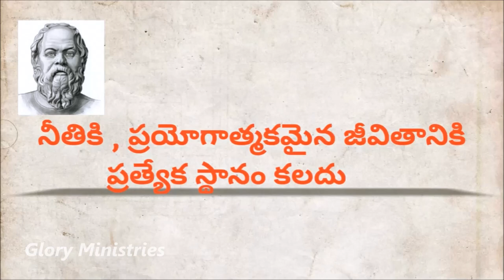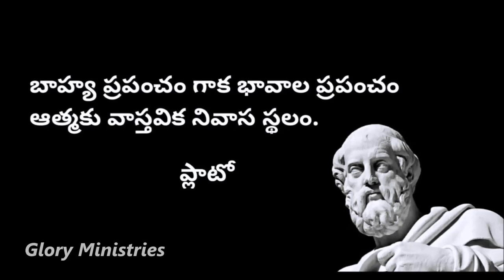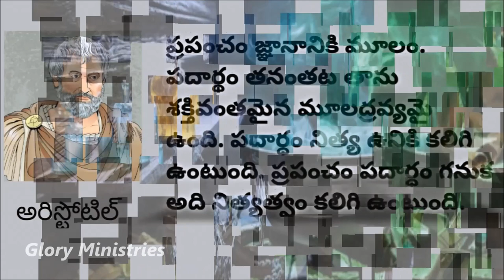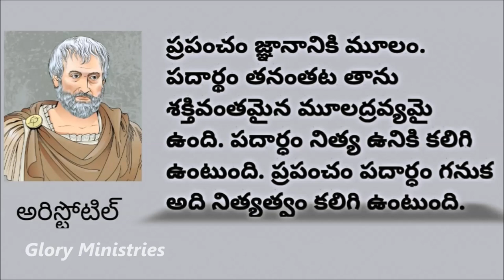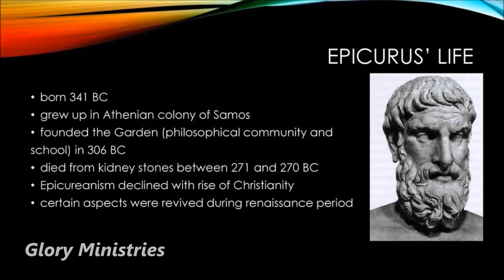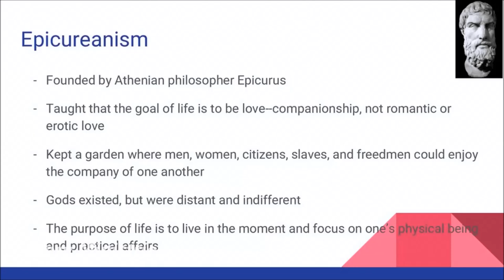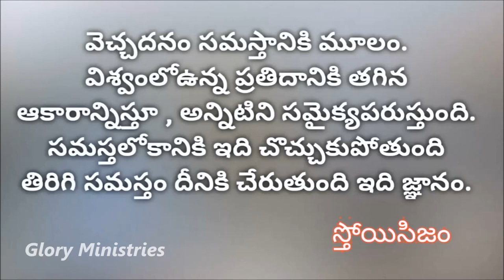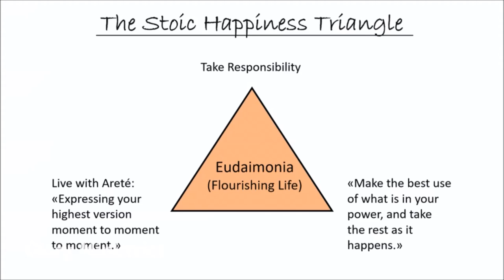Early Church History Part 2 ( గ్రీకు తత్వం ) ||Glory Ministries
Early Church History Part 2 in Telugu,
Socratism, Platonism, Epicureanism, Stoicism
Published by:
Glory Ministries

Early church history part 1